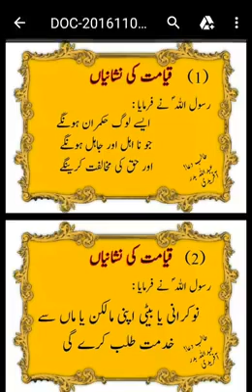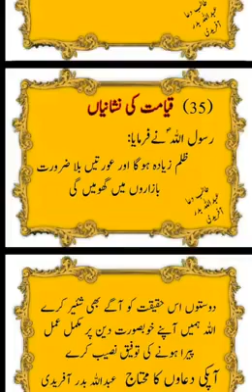Farman-e rasul Allah qayamat ki nishaniya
Syed Mudassir Rizvi Hata kararvi